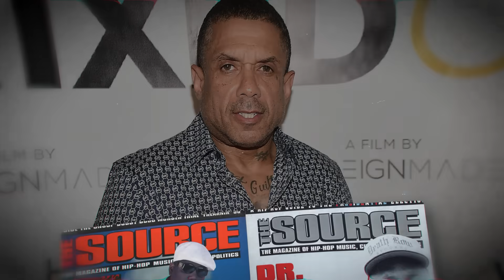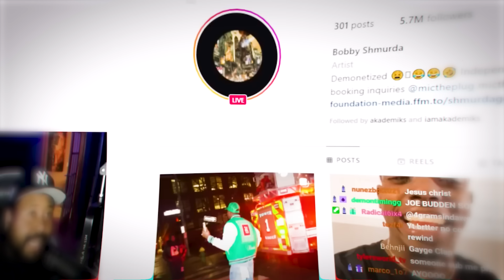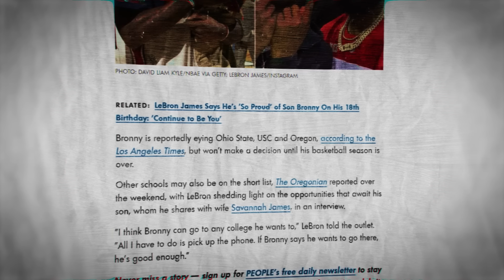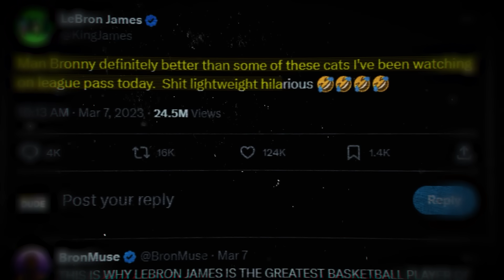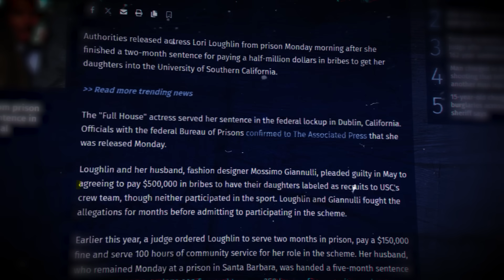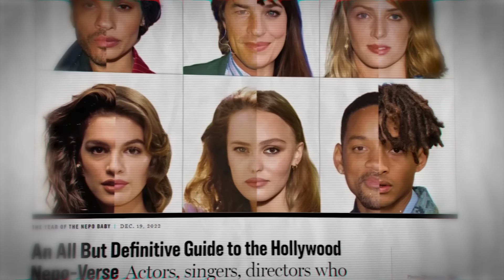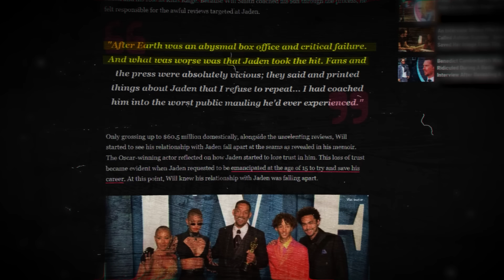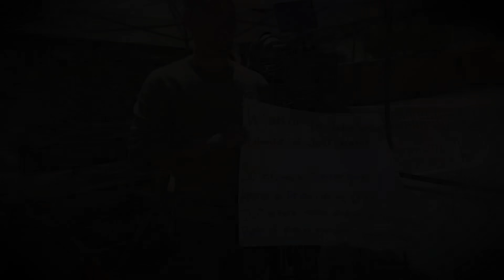This Is What's Wrong With The NBA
Since Bronny James is the son of Lebron James, doesn't this mean Bronny automatically gets drafted into the NBA? Does that mean it isn't just talent? Since Coi Leray's father was Benzino, would this mean she had a helping hand? Since Christian Combs, son of Sean Diddy Combs raps, does he get access to exclusive features? The world of Nepotism exists and it continues to secretly shake up different industries. Today we're diving into the world of Nepotism, discovering who on our tv that we see may have gotten a silver spoon and proving that nepotism doesn't give you a successful career.

-Show more support
To help the channel through cap merch

Tunde is my actual name, and I grew up in the bustling country of Nigeria. Coming to the united states in 2011, little did I know that my life experiences would bring me to the internet to make Youtube videos. To me, this is passion and art. I've written stories since 2013 and Funny enough, I do it independently. Till I can find help, I currently produce, structure, and write all the videos you see on this channel, with a bit of cinematography help. We edit using a combination of tools like premiere pro, after effects, adobe illustrator, and even photoshop. The film style used involves motion graphics, as well as high-quality cinematography to explain and bring these complex topics to you in ways you or your 5 year old cousin can understand. With years of experience writing many stories, and video editing for huge YouTube channels, I'm bringing my skill to (TUNDE) my very own channel to teach you about the issues of our world, teaching you world culture, while covering anything we humans are involved in as a whole.

If you are or represent the copyright owner of materials used in this video and have a problem with the use of said material, please send me an email, , and we can sort it out.

0:00 Prelude
1:39 Nepotism In Rap
5:56 Nepotism in NBA
9:19 Billionaires & Ivy League Colleges
12:08 Nepotism In Hollywod
14:08 When Nepotism Crashes & Burns
15:38 Is Nepotism Bad?